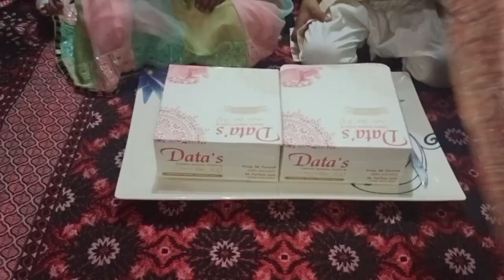its birthday party. waah saady niky niky chaaa|| Naazo Lovelly angell